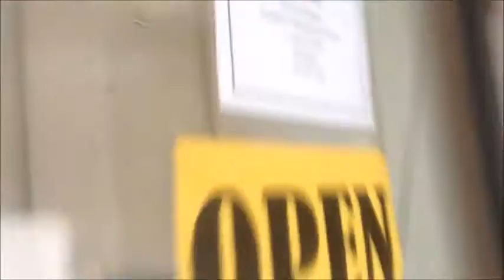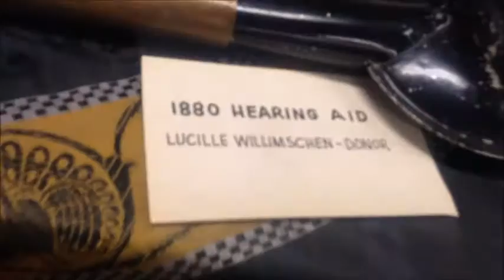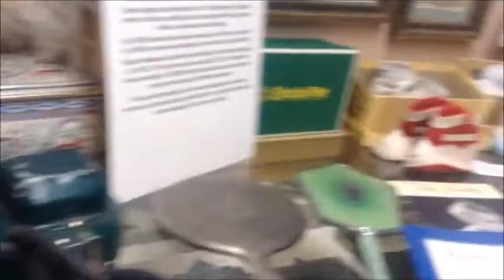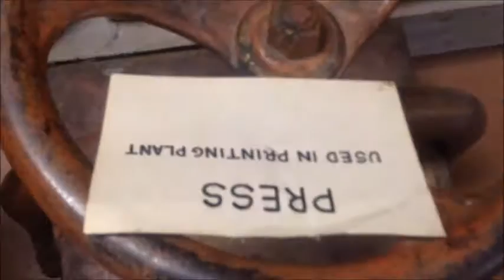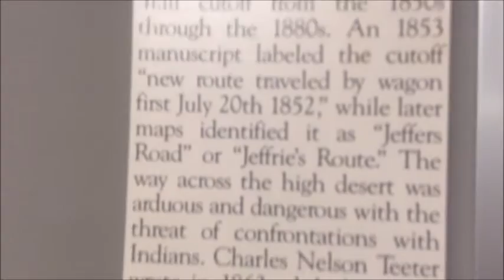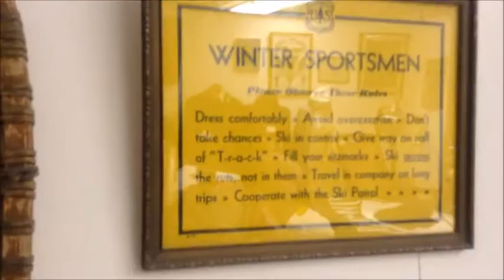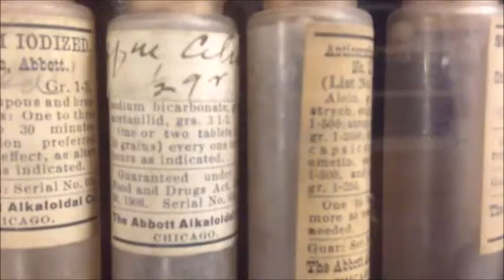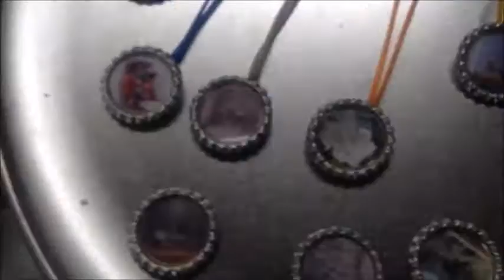Hailey Museum; Idaho; Political Button Collection;